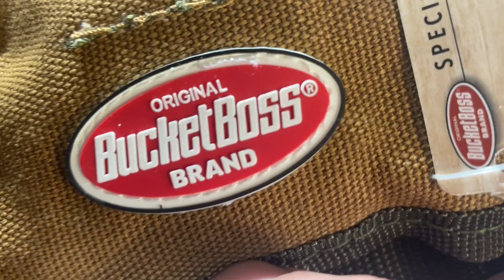How to Store Chisels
In this video, I unbox a tool roll, which is ideal for storing and organizing my chisels. Made from heavy-duty canvas, the tool roll lets me roll it up, secure it with two-barrel locks, and carry it away with a convenient handle for transport.